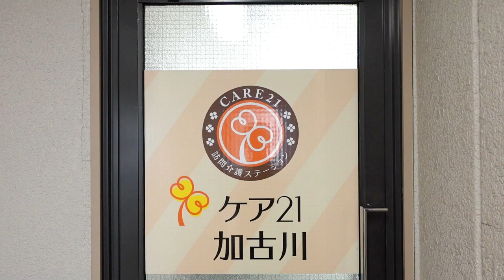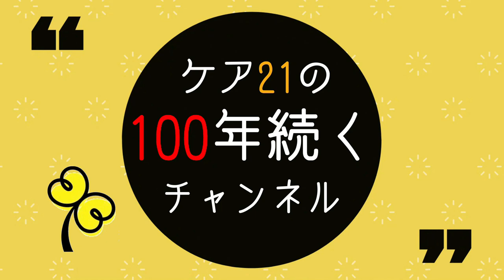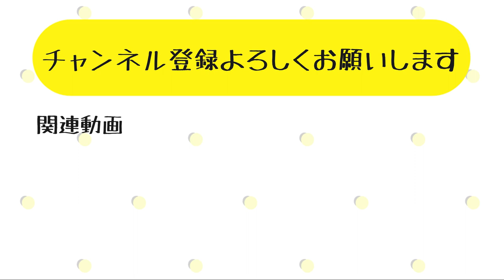【インタビュー】兵庫県JR神戸線「加古川」駅から徒歩3分！好立地の事務所に潜入‼[ケア21加古川]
今回は兵庫県にある訪問介護事業所「ケア21加古川」にて、
管理者の坂東さんにインタビューをさせて頂きました！

訪問介護事業所「ケア21加古川」

〒6750064
兵庫県加古川市加古川町溝之口755　安本ビル２階南
[JR神戸線「加古川」駅　徒歩約3分]

⇩求人ページはこちら！

毎月21日と毎週火・金の18：00更新‼
(21日のある週は少し変動します)

株式会社ケア21は、総合福祉企業として100年続くいい会社を目指しています。
このチャンネルでは、福祉業界について少しでも多くの方に興味を持っていただきたい
という思いから社内で取り組んでいることや福祉業界についての情報を発信していきます！
YouTubeならではの楽しい企画など、様々なことに挑戦していきますので